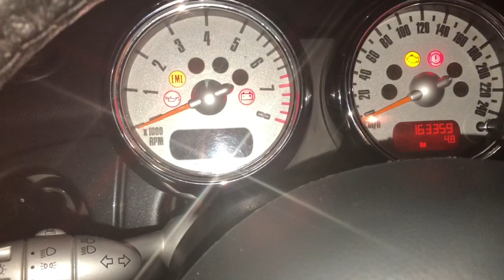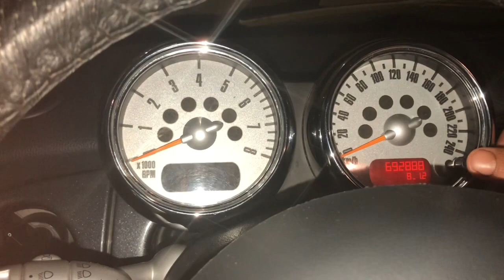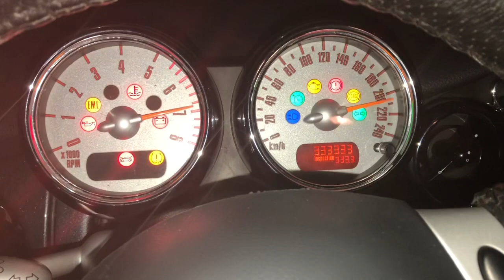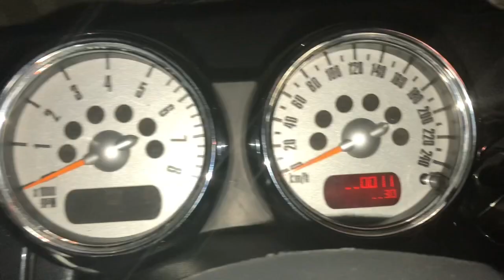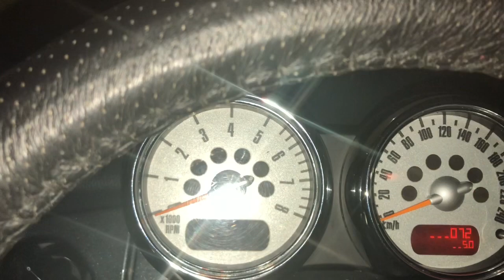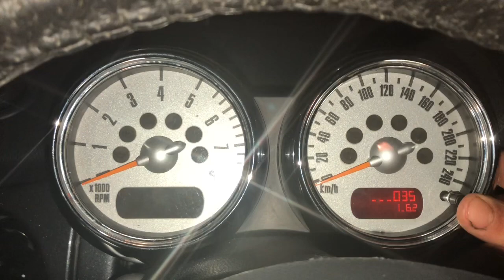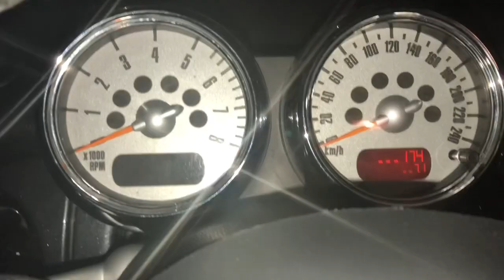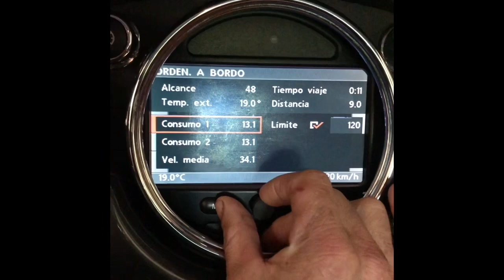Menú oculto de mini One - Cooper-S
Aquí os dejo las funciones oculta del ordenador de abordo para modelos mini One y Cooper con velocímetro en el centro del salpicadero y cuenta revoluciones en el volante y el  modelos con versión de reloj crono en el centro del salpicadero de relojes doble en el volante con velocímetro y cuenta revoluciones la versión con navegador las opciones del 3 al 9 viene reflejadas en la pandilla en la opción de ordenador de abordo en tiempo real

1.0 Número de Chasis
1.1 Contador de Kilómetros
1.2 Número de Parte
1.3 Codificación, diagnóstico e índice de bus de datos
1.4 Fecha de Producción fabricación (Semana Calendario/Año)
1.5 Estado de Hardware y Software
1.6 Estado de Inyectores, Conteo de Cilindros, Factor de Motor.
2.0 Prueba del Sistema Combinado marcadores agujas y indicadores led del cuadro
3.0 Contador de Intervalo de Servicio Mantenimiento
4.0 l/100km. eg.0154 = 15,4 litros /100kms. / Consumo actual de Combustible
4.1 Consumo en Litros/100Kms
5.0 Consumo en Distancia
5.1 Distancia Remanente Actual de combustible en Kms 6.0 Actual. eg. 123321 =12,3 litros 32,1  Cantidad Actual Disponible en tanques / deposito
6.1 Combustible Total en tanques ( Deposito )
6.2 Mostrar el valor del medidor de gasolina
7.0 Temperatura Actual del Anticongelante
7.1 Temperatura Actual de Exterior
7.2 Revoluciones Actuales
7.3 Velocidad Actual
8.0 7.0 a 7.3 / Lecturas Hexadecimales del Menú
9.0 Voltaje de Batería Actual
10.0 Códigos Land
11.0 Códigos de Unidad
12.0 sin función
13.0 Prueba de Alerta o Campana avisos sonoros anomalía
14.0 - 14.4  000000 = sin Función / Diagnóstico de a bordo 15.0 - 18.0 sin Función
19.0 Menú de Pruebas 21.0 Software reset. (Se recomienda usar esta función después de un servicio o cuando el Mini no está desempeñándose adecuadamente como falsos arranques, consumo degradado de combustible, gasto excesivo  etc.)